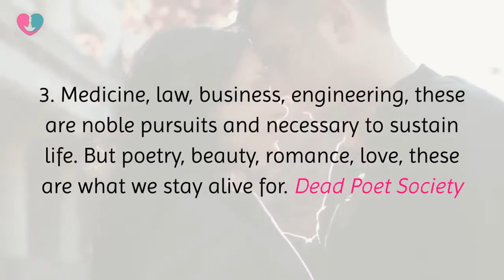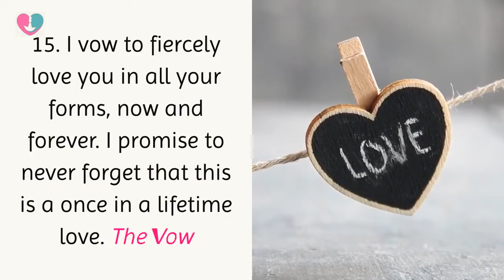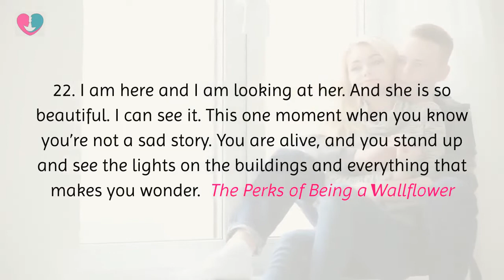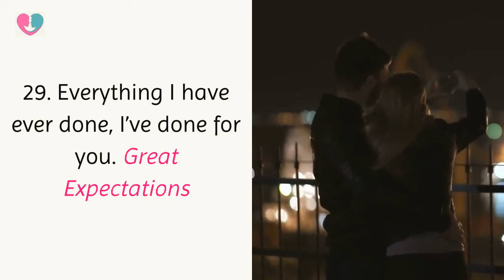30 Heart-Warming Love Quotes From Movies That Will Make You Believe In Love Again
Agh, romantic movies! We all love them. They are predictable, illogical and yet, we cannot get enough of them.

So, today I offer you 30 of the best love quotes from movies like The Notebook, The Fault in Our Stars, Notting Hill, The Vow, The English Patient, and more.

Feel the truth behind the words, allow the goosebumps through your soul and body, believe in love, and let it rule your day. Share these love quotes with someone you know will appreciate them.